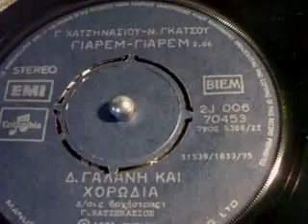ΓΙΑΡΕΜ ΓΙΑΡΕΜ Δ ΓΑΛΑΝΗ+ΧΟΡΩΔΙΑ